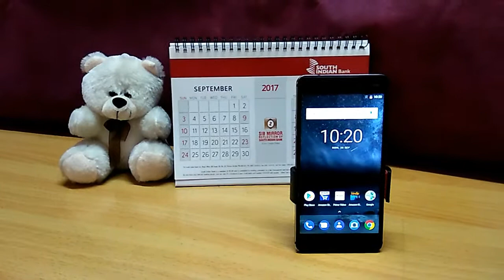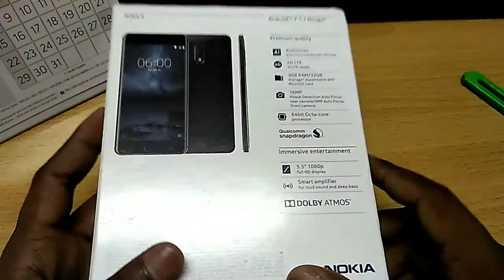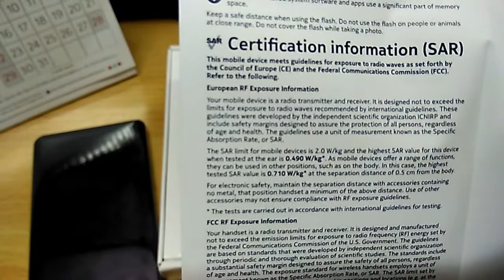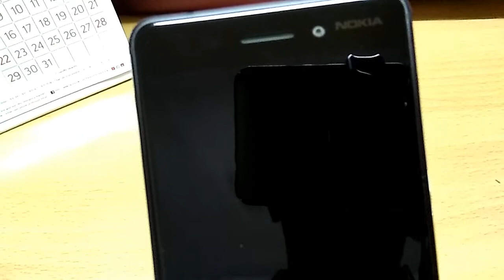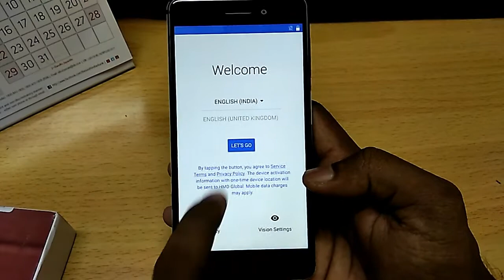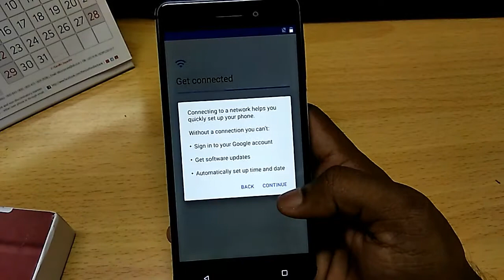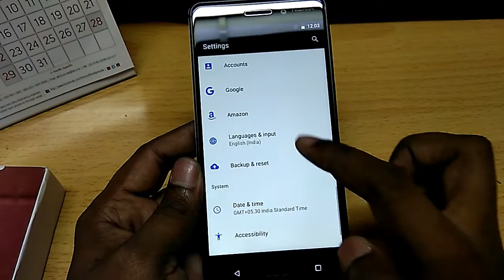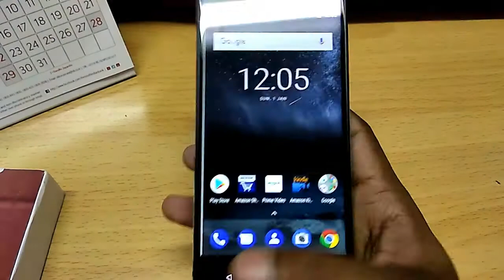[ മലയാളം] Nokia 6 Unboxing and Review in Malayalam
Nokia 6 Smartphone was launched in August 2017, comes with a 5.5-inch Full HD IPS LCD Capacitive touchscreen with a resolution of 1080 x 1920 pixels at a pixel density of 403 pixels per inch. The screen is also protected by a Corning Gorilla Glass Scratch Resistant display.

The phone is 7.9-mm thin , and tips the scale at 169 grams. The phone is powered by a 1.4 GHz Octa core Qualcomm Snapdragon 430 processor and it comes with 3 & 4 GB of RAM. What this means is the processor has Octa cores in the CPU and 3 & 4 GB of RAM ensures the phone runs smoothly with multiple applications open simultaneously. The Nokia 6 also packs in a graphics processor, and 32 & 64 GB of internal storage which can be expanded to 256 GB via a microSD card.

The Nokia 6 runs Android 7.1.1 OS and is powered by a 3000 mAh battery. Its a Dual SIM Smartphone, and connectivity options on the Nokia 6 include , GPS, HotSpot, NFC,Wifi,Bluetooth.

The main camera on the Nokia 6 is a 16 MP shooter with Auto Focus, Face Detection, HDR, Geo-tagging, Touch Focus, Digital Zoom, Video Recording. The smartphone also has a Front Facing Camera capable of shooting 8 MP selfies.

Nokia 6 Price in India, Full Specifications, Features :

Display Screen Size 5.5 inch
RAM 3GB
Rear Camera Resolution 16MP
Front Camera Resolution 8MP
Colore : Matte Black,Tempered Blue, Silver
Speakers : Dual Speakers
Release Date in India - 16 Aug 2017
Nokia 6 price in India - Rs.15000